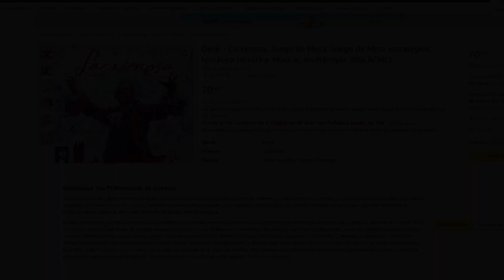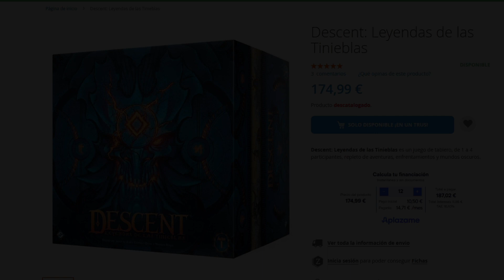El PRECIO actual de los JUEGOS DE MESA ( mi opinión )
💥Un tema de los mas controvertido💥 ¿ Realmente esta justificado el precio actual de los juegos de mesa? ¿se suben a la parra las empresas?
En este video analizo el porque de los precios actuales y doy mi opinión al respecto así que... 👉👉👉 ¡¡¡NO TE LO PIERDAS!!!